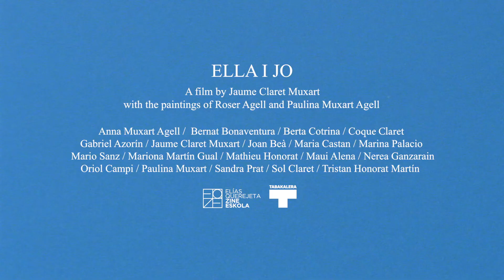‘Ella i jo’ - Tráiler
‘Ella i jo’ está dirigida por Jaume Claret y participa en la Competición Nacional de Documenta2021

Sinopsis: Dos artistas, Queralt y Gemma, viven en ciudades lejanas: Barcelona y Athenas. Una es la madre, la otra es la hija, que también es a su vez una nueva madre. Una llama por teléfono a la otra, pero no hay respuesta. Mientras la película estudia esta distancia, ilumina lo que las rodea: el trabajo diario de los cuadros, la luz de sus espacios, las lecturas junto a la ventana. Basada en las pinturas de Roser Agell y Paulina Muxart Agell, Ella i jo es un estudio de las texturas, los cuerpos y los colores que forman el universo de dos mujeres cuya separación también produce rugosidades, como una News From Home telefónica y pictórica. Rodada durante su estancia en la Elías Querejeta Zine Eskola. (LS)